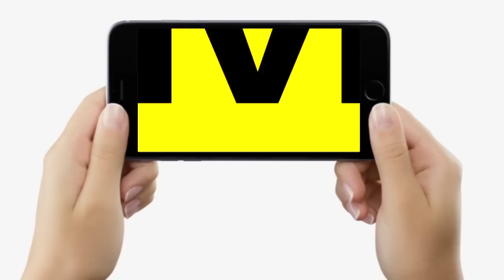Bihar में भीषण गर्मी में खूब बिक रहा Earthen Pot,मिट्टी वाले Bottle की बढ़ गई है डिमांड | Bihar News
Bihar में भीषण गर्मी में खूब बिक रहा Earthen Pot, मिट्टी वाले Bottle की बढ़ गई है डिमांड | Bihar News | LiveCities